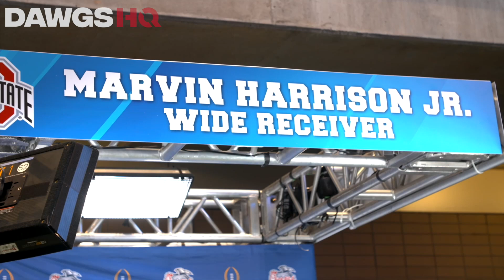Marvin Harrison Jr. shares Ohio State's mindset before playing Georgia | Peach Bowl